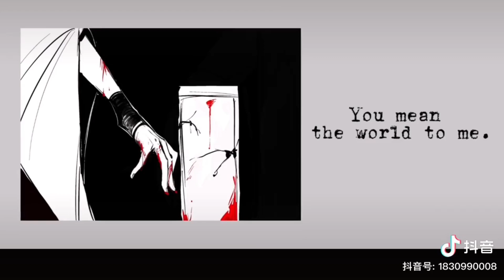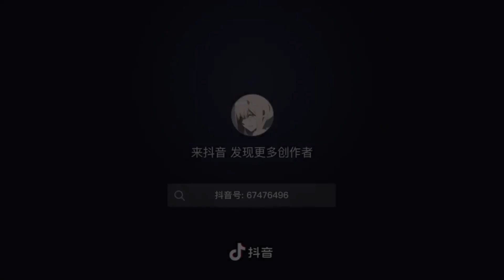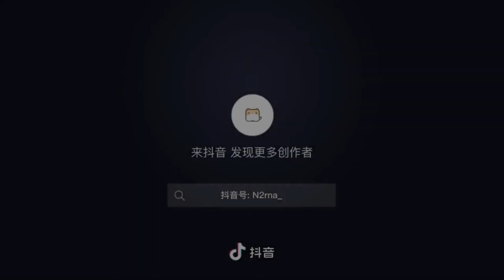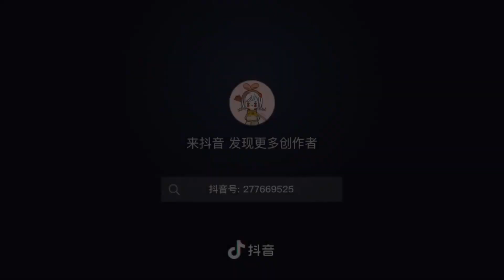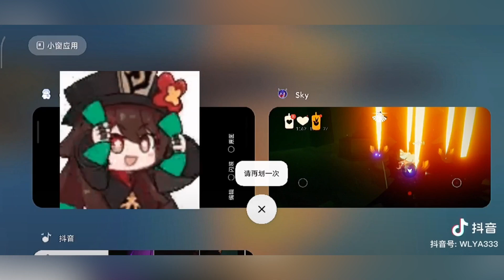【Douyin - Tiktok #28】Sky: Children of the Light Compilation#douyin#thatskygame#thatgamecompany